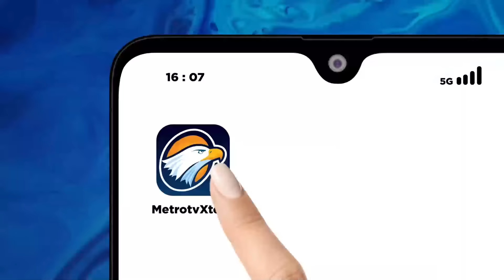Airlangga dan Khofifah Bertemu dan Akan Bahas Pilgub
MetroTV, Airlangga dan Khofifah Bertemu dan Akan Bahas Pilgub dan Airlangga dan juga Khofifah Bahas Pilgub Jawa Timur